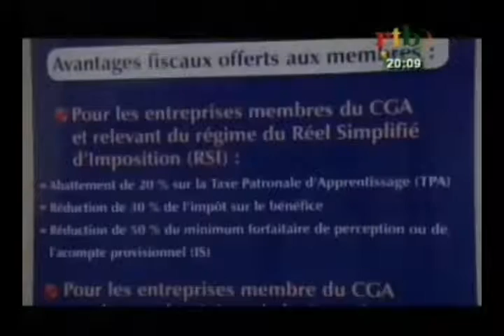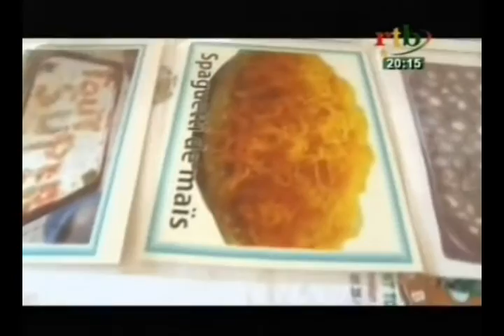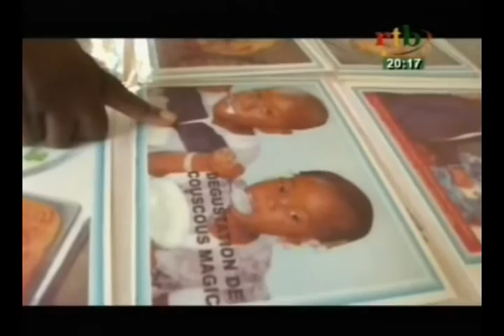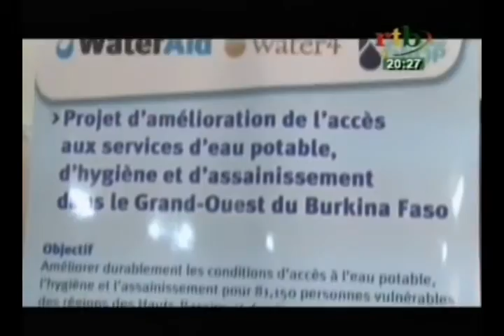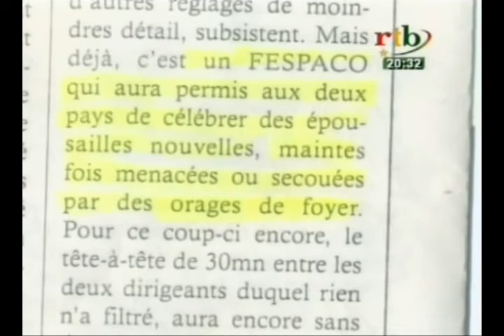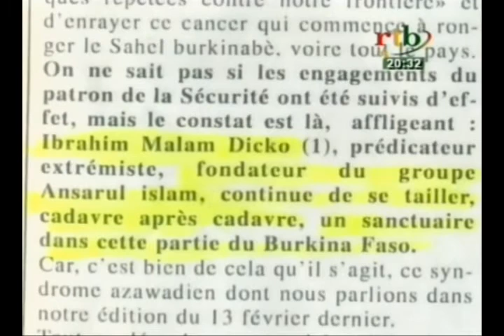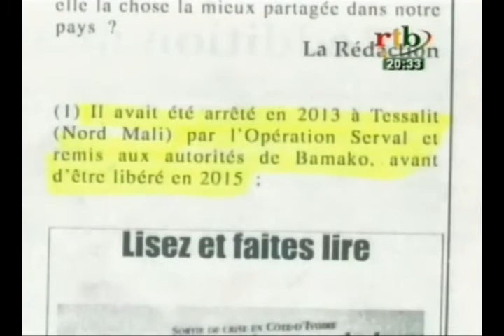RTB / Edition de 20H du JT du Lundi 06 Mars 2017.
Edition de 20H du JT du Lundi 06 Mars 2017.